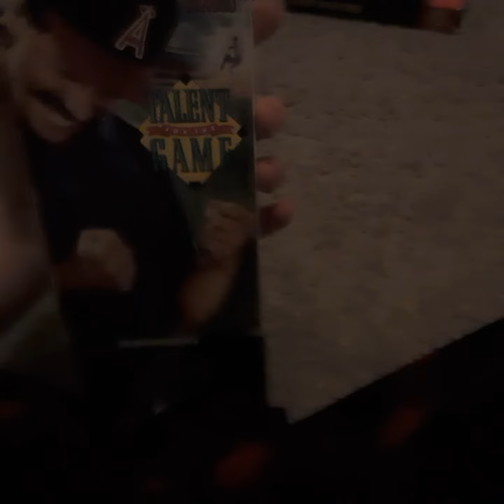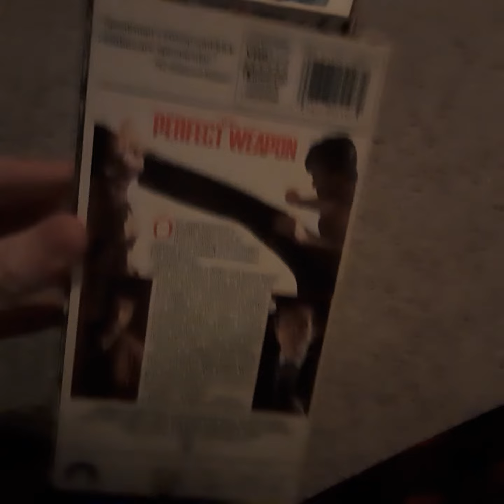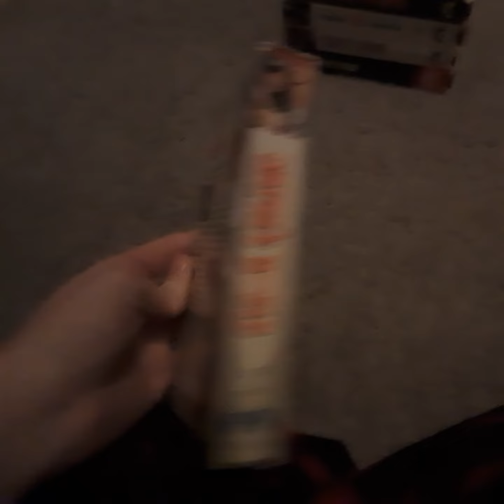My Paramount VHS Collection 2020 Part 3